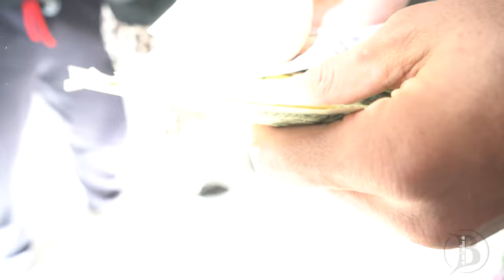Highstyle Underground | Adekola Williams | Team Lloyd Irvin BJJ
Watch this unbelievable display of Jiu Jitsu by TLI Purple Belt, Adekola Williams, at the Highstyle Underground event in Washington DC! Not only did he win the whole event, he also nailed a MONEY MOVE that was on the teams list of techniques.

A special thank you goes out to the Highstyle Jiu Jitsu homies for putting on an amazing event and putting money on the line for the competitors. Make sure to check them out if you're ever in DC!